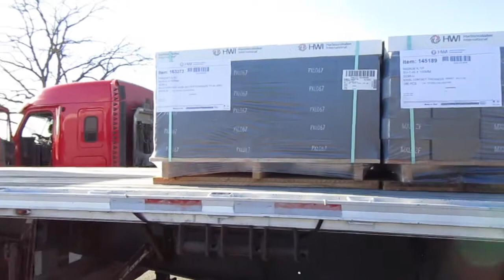#29 Tarping a Load of Fire Brick The Life of an Owner Operator Flatbed Truck Driver Vlog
Just a Quick Video of me Tarping a Load of Fire Brick
Fire Brick is used in Steel Mills